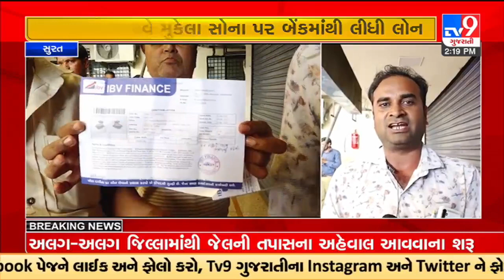Cheating cases in Surat on Loan against Gold; Over 500 people money at risk | TV9GujaratiNews